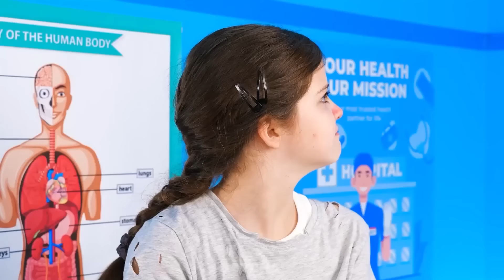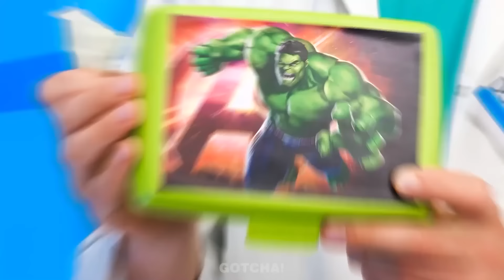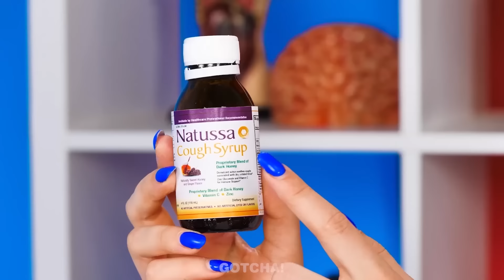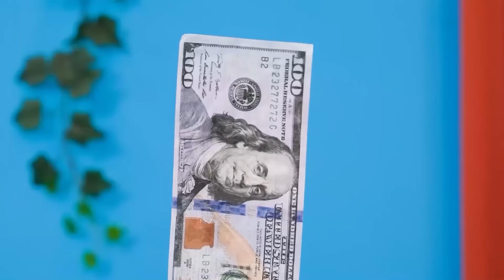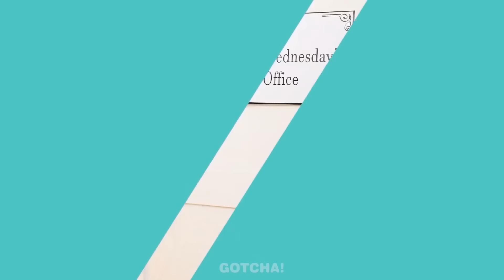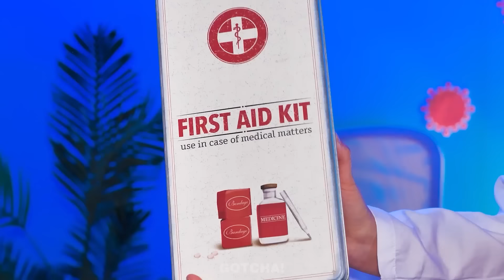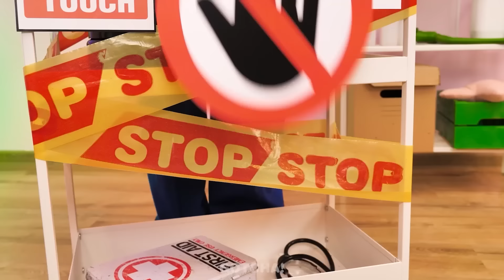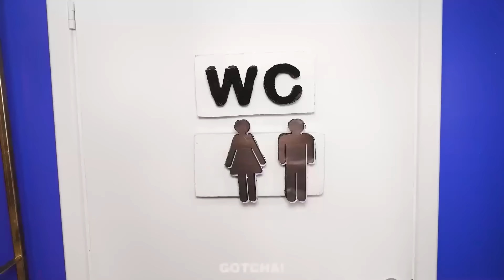¡DOCTOR RICO VS DOCTOR POBRE 💊! ¡Gadgets Impresionantes vs Hacks Útiles! *Situaciones Divertidas*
¡Hey Gotchers! ¡Oh, no, los niños están en el hospital🏥! Pero, ¿por qué son tratados por diferentes médicos😷? Un niño es tratado por un médico rico🥼, que usa aparatos geniales para padres inteligentes, y otro niño es tratado por un médico pobre🩺, con la ayuda de increíbles trucos para padres. Si deseas averiguar qué médico 🧑‍⚕️ se las arregló mejor, no te pierdas nuestro nuevo video. Y mantente atento a más trucos definitivos y momentos divertidos de Gotcha! Yes

Si te ha gustado este video, puede que también te guste: CAMBIO DE IMAGEN EXTREMO DE NERD A SIRENA || Increíbles Trucos De Belleza Y Momentos Divertidos